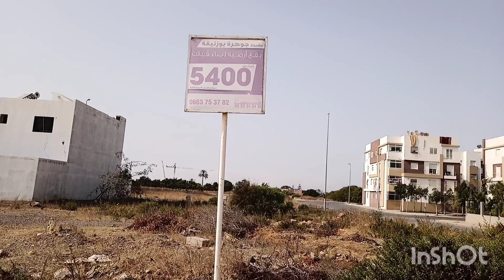شقق للبيع بمدينة بوزنيقة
شقق_للبيع